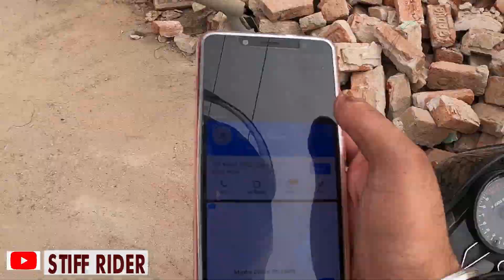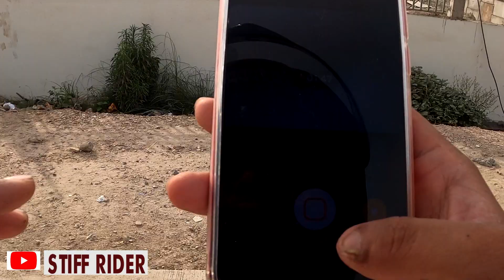ISBT Patna update / An new gift to patna people /biggest bus stand of bihar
gopro goprohero8 accident liveaccident liveaccidentonroad atalpath r-blockpatna#patnaupdates#diigha#aiimspatna#drift#bikestunt#liveaccidentonroad#stupidbiker#noobdriver#goprrohero9#motovlogger